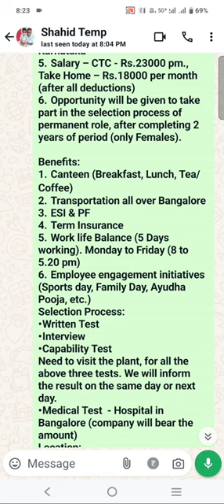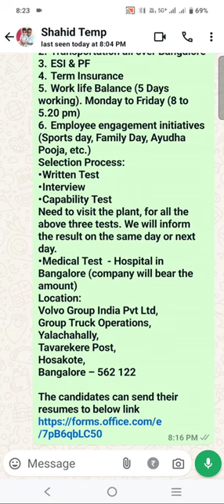Recruitment drive @ Volvo Group India Pvt Ltd.,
Eligibility:
1. Diploma in Mechanical, Automobile & Mechatronics, Metallurgical, EEE and E&C (Freshers / with min 6 months experience in production).
No arrears / Backlogs. Min 60% in Diploma
2. Age Limit – 27 years
3. Height – Min 5 feet
4. Candidates should be from Karnataka
5. Salary – CTC - Rs.23000 pm., Take Home – Rs.18000 per month (after all deductions)
6. Opportunity will be given to take part in the selection process of permanent role, after completing 2 years of period (only Females).

Benefits:
1. Canteen (Breakfast, Lunch, Tea/Coffee)
2. Transportation all over Bangalore
3. ESI & PF
4. Term Insurance
5. Work life Balance (5 Days working). Monday to Friday (8 to 5.20 pm)
6. Employee engagement initiatives (Sports day, Family Day, Ayudha Pooja, etc.)
Selection Process:
• Written Test
• Interview
• Capability Test
Need to visit the plant, for all the above three tests. We will inform the result on the same day or next day.
• Medical Test  - Hospital in Bangalore (company will bear the amount)
Location:
Volvo Group India Pvt Ltd,
Group Truck Operations,
Yalachahally,
Tavarekere Post,
Hosakote,